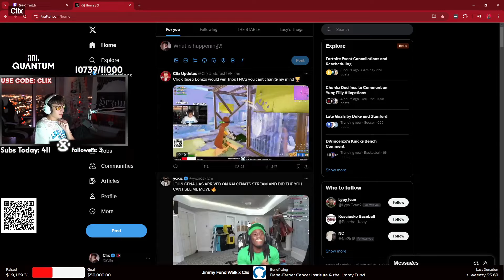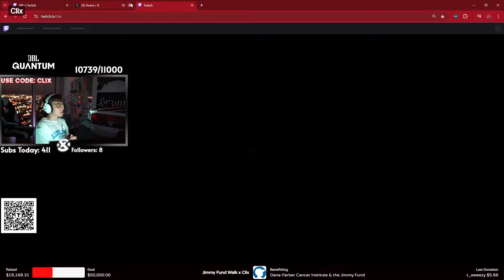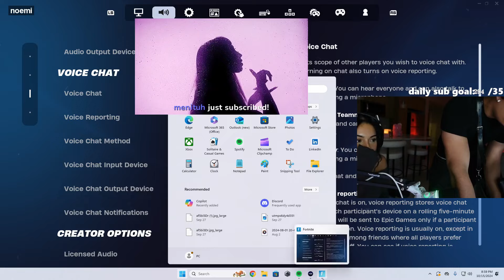FORTNITE TOP RATED Twitch Clips of Week 43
Credits:
- Clipped By therealcreepz4444
- Clipped By s1rriuxs
- Clipped By drewwall
- Clipped By AnthxonyXo
- Clipped By Merytz
- Clipped By NotMarkX
- Clipped By dirtyrainy
- Clipped By ch34t_
jeez matt! crasy!!! - Clipped By benardoh
- Clipped By ask1txd
- Clipped By zaxlzz
- Clipped By HappyHappyGal
- Clipped By HappyHappyGal
- Clipped By ch34t_
- Clipped By Sandynat
N1tro1l caught? - Clipped By HillaryClintonEmails
cheater? - Clipped By prezexs
- Clipped By yoimsj
- Clipped By drewwall
- Clipped By dakotaz
- Clipped By NotMarkX
- Clipped By ttv_scoops7
- Clipped By NotMarkX
- Clipped By Chaspernovic

Chapters
00:00 Loll
00:23 HOLY GUACOMOLE
00:36 2
01:36 Ad - Loot That Merch!
01:47 Heyy come here♡ !com
02:15 He never SAW that coming
02:43 .
03:09 New 1v1 map update
04:09 Shockwave, grapple, no scope
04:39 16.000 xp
05:36 Jeez matt! crasy!!!
06:06 РЕАКЦИЯ СЕВЕДЖА НА - СУШИ
06:42 SOB
07:32 Started Bleeding On Stream!
08:02 The Ultimate Betrayal
08:29 Record
09:29 Nahh
09:40 N1tro1l caught?
10:38 Cheater?
11:38 STRETCH RES SOLO CASH CUP | 1ST GLOBALS | B2B2B FNCS CHOMP !map
11:48 4
12:48 Lmaooo
13:21 Okis got jumped
13:58 FIRST STREAM IN DALLAS | !map !socials !focus
14:24 Clix was with fraantic
14:46 СОЛО КЕШ КАП ФИНАЛЫ ёёёёёёёё| !tg !nick  |